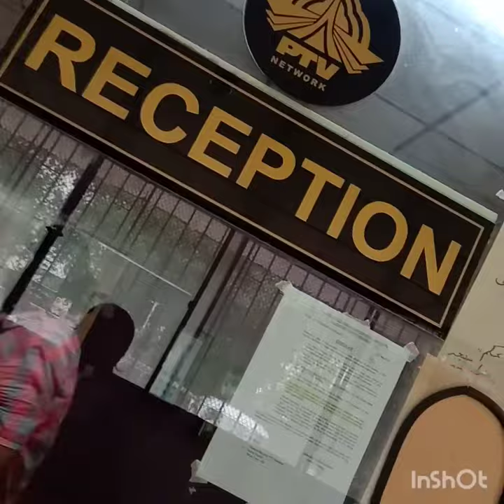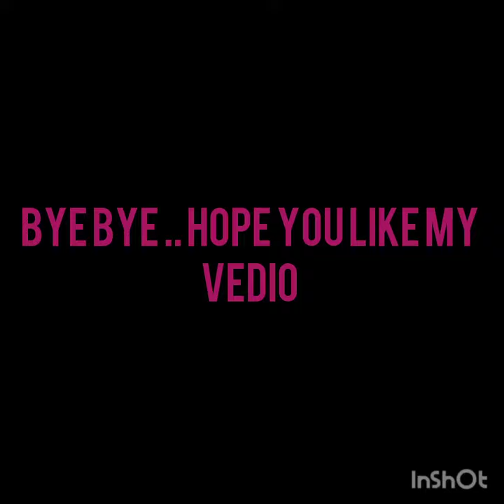creative kids ptv show . abdul moiz and hoori kidsshow ptv host